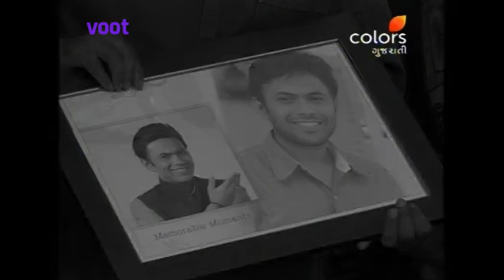Daily Bonus - 24th March 2018 - દૈલ્ય બોનુસ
Anchored by popular actor, Sohan Master, Daily Bonus is based on three core needs of human nature - Necessity, Comfort, and Luxury. The host travels to different cities and interacts with families to explore their need for instant cash. They are then made to compete against each other in different rounds to win the booty."